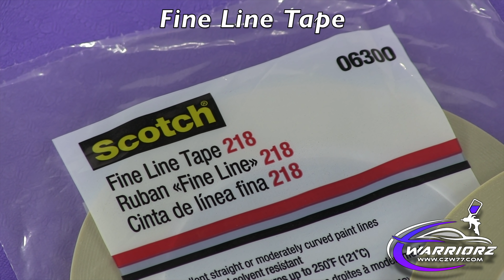How to paint Ghost flames / Painting method Pearl painting / Motorcycle painting【カスタムペイント】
I was asked to paint by a local customer. His command is to portray his motorcycle like ghost flames. I painted his bike with a base color of violet pearl powder and overcoated it with black.

This painting method can also be applied to Yamaha, Kawasaki, Suzuki, and Honda motorcycles.

For other videos, search on [ czw77 ].
This custom paint video is published by [Warriorz Japan] from Japan.

Motorcycle painting work [ Pearl painting ]
Painter :  warriorz japan (Mr.K)
Motorcycle :  KAWASAKI Z2・750RS

painting method ,

candy painting ,